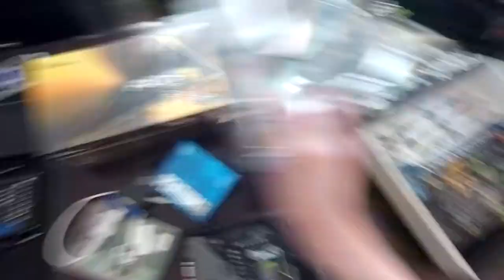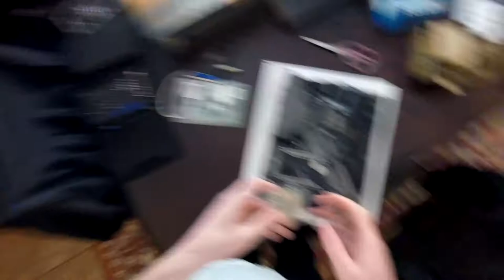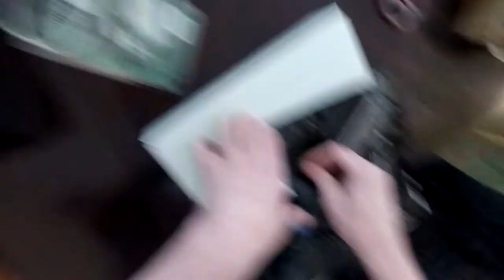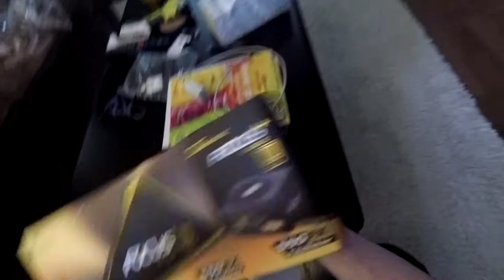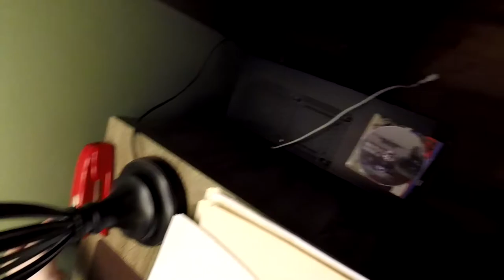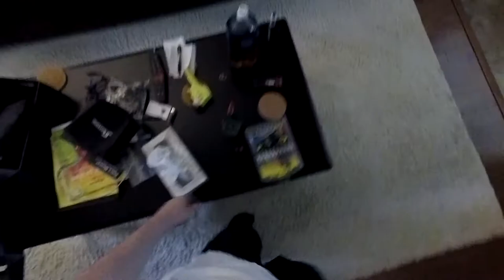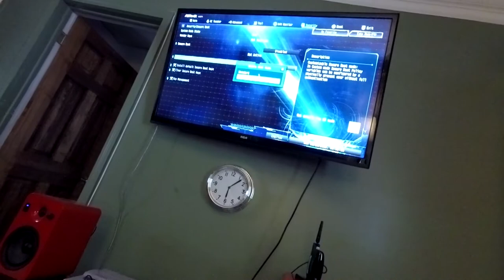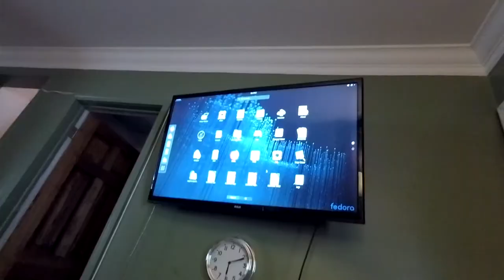Building a NAS server part 1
THIS VIDEO IS OFFENSIVE WATCH AT YOUR OWN RISK